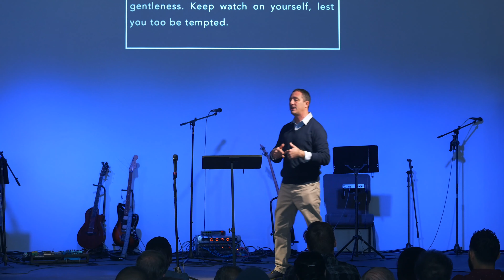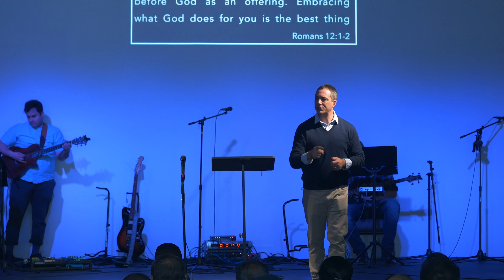Wellness Check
Sermon by Adam Bowles, pastor of Castle Church.